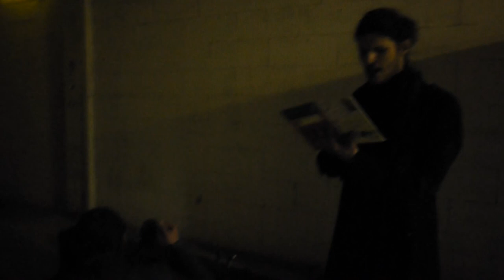00037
Случай с названным мусором Фортепьяно и парой любопытных в момент первого опыта создания звука. После этого они забрали пианино себе...